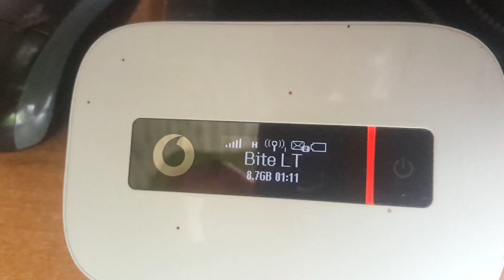Nukritau nuo stogo?!? Dirbam Dirbam!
Sveiki visi čia Aivaras Misiūnas ir aš esu žmogus :)

Ačiū

Geros dienos

Prenumeruok